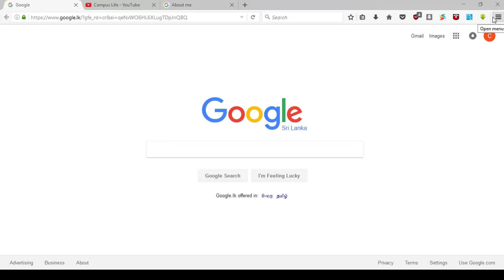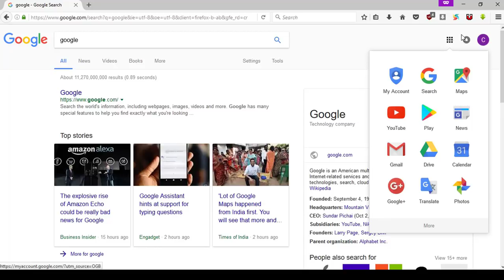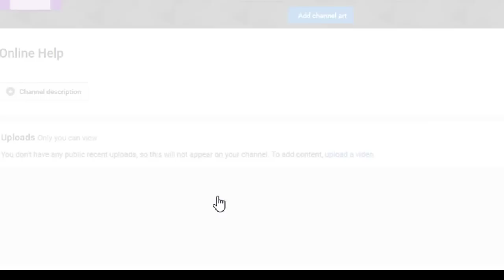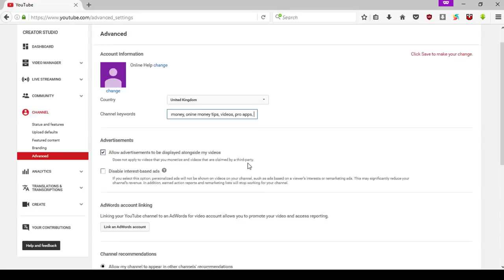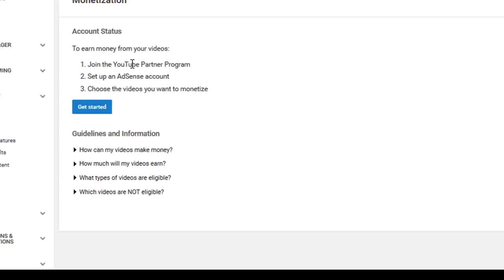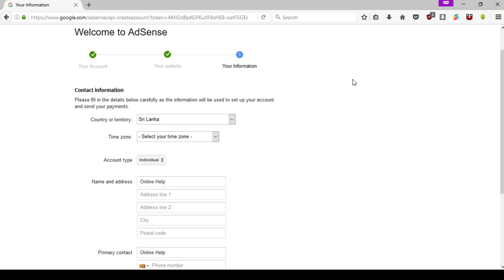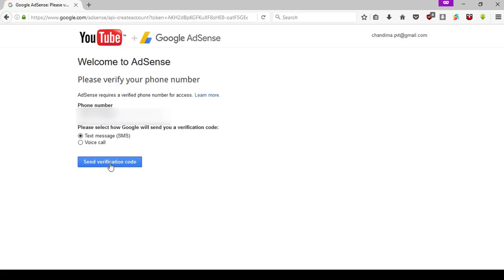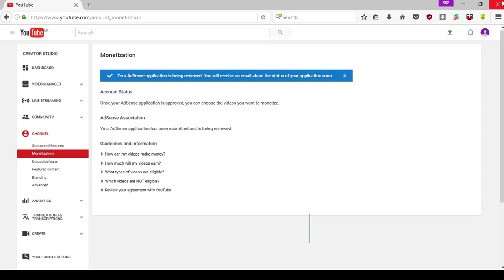Episode 1 - How to create adsense account Sinhalen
Please watch this one for new method
This video will help you to create youtube adsense account as a Sri lankan, Follow the steps and find the way to earn from youtube.